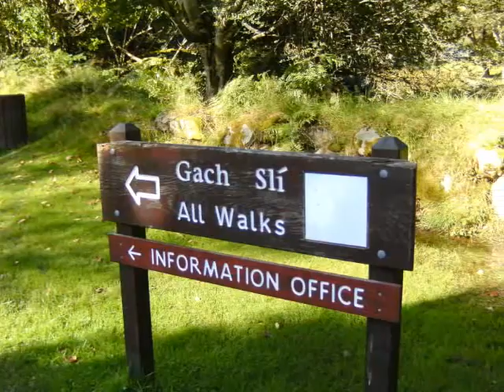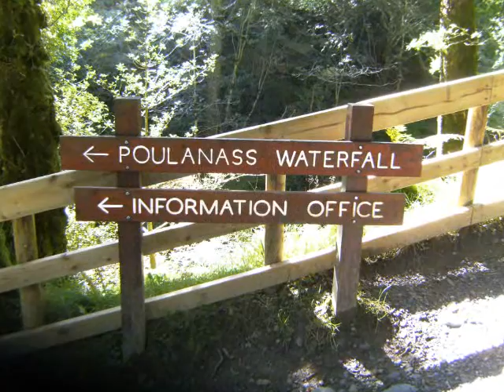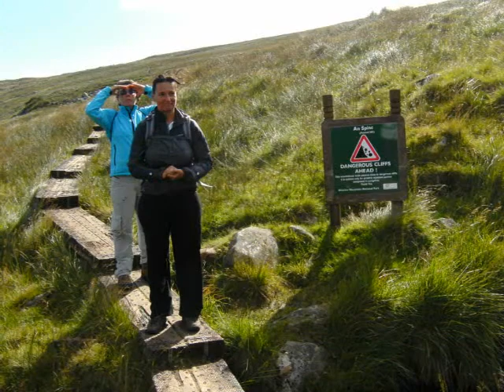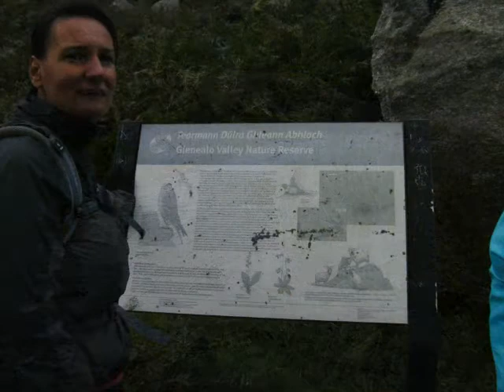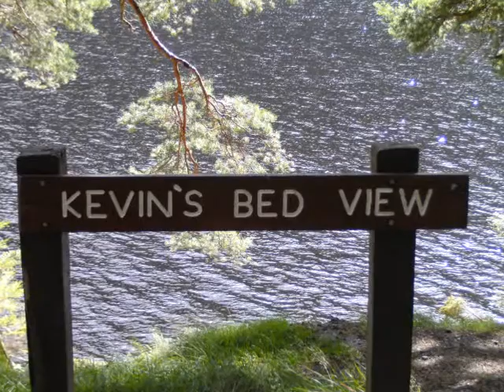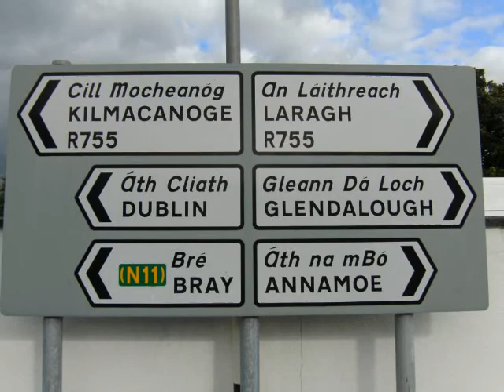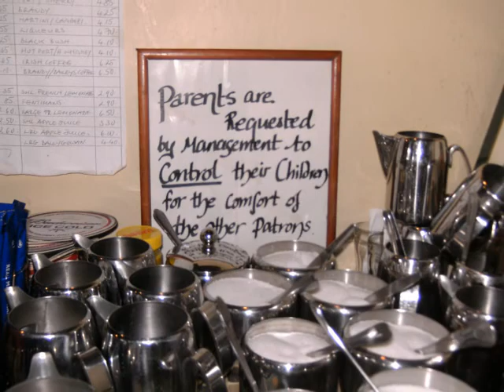dagje glendalough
wandeling om glendalough heen, beginnend bij de trappen